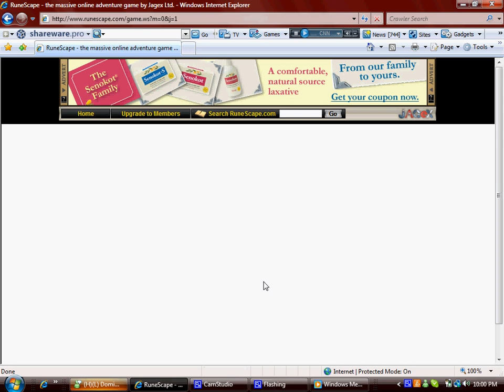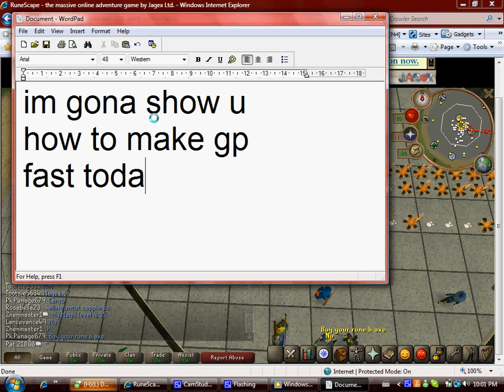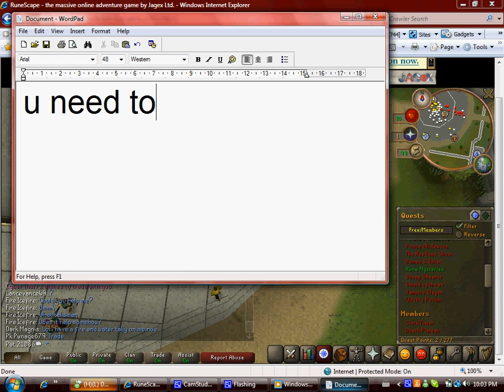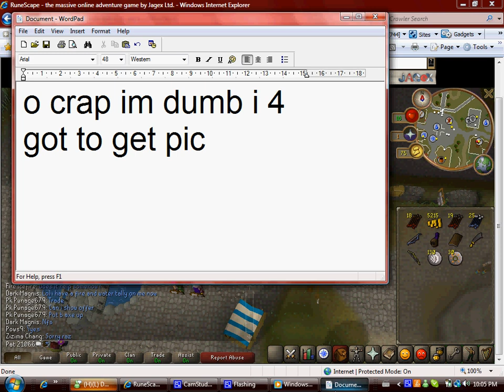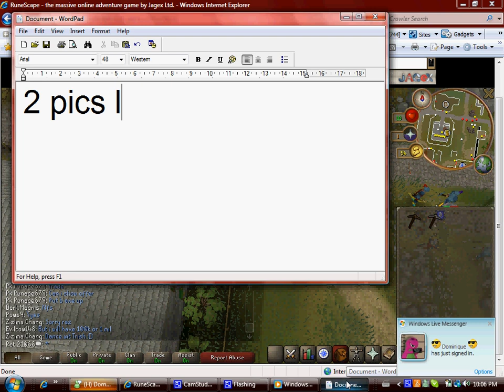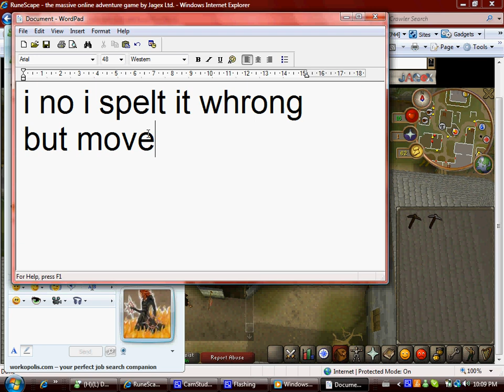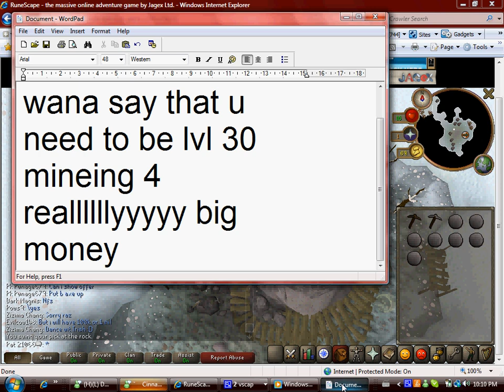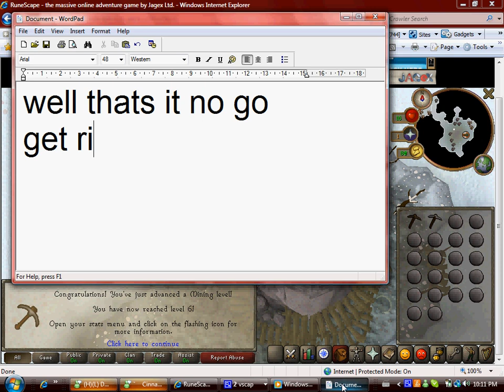how to make money in runescape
if u want money on runescape watch this vid
im sry 4 spelling and stuff but this is my first kindof vid with cam studieo